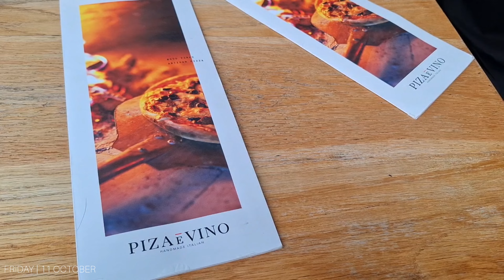VLOG | WHY I HAVEN'T BEEN POSTING + LUNCH DATE W/ BOO + CLEANING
Hey sweeries!! I missed you guys so so so much. This vlog is just an update on where I've been and just life in between. I really did not do much in this week's vlog, but I just wanted to take you in the little bit that happening in my life currently. I hope you enjoyed the vlog.

xoxo